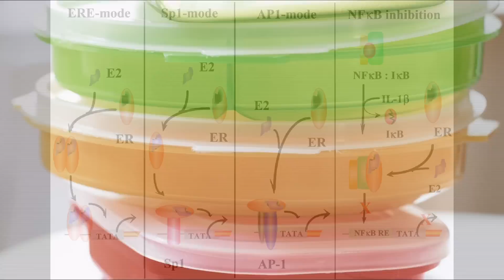Plastic Water Bottles & Food Containers ...or Glass, Estrogenics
Plastic, Metal or Glass water bottles?

The dangers of plastic food containers, estrogenics and cancer. What are estrogenics? What does estrogen do? Are metal water bottles ok?  Glass bottles and food containers are best. Learn why. We need a gallon of water a day. Learn how to fill, carry and store water safely.
Most all plastic containers, both for food and water, are proven to release estrogenic chemicals; even BPA free plastics. These chemicals are harmful to the body and can cause all kinds of sickness and disease. Try glass containers, a much better choice.
Plastic is an estrogenic
Abstract: Background: Chemicals having estrogenic activity, EA, reportedly cause many adverse health effects, especially at low, picomolar to nanomolar,  doses in fetal and juvenile mammals.
Objectives: We sought to determine whether commercially available plastic resins and products, including baby bottles and other products advertised as bisphenol A, BPA,  free, release chemicals having EA.
Methods: We used a roboticized MCF-7 cell proliferation assay, which is very sensitive, accurate, and repeatable, to quantify the EA of chemicals leached into saline or ethanol extracts of many types of commercially available plastic materials, some exposed to common-use stresses, microwaving, ultraviolet radiation, and/or autoclaving.
Results: Almost all commercially available plastic products we sampled—independent of the type of resin, product, or retail source—leached chemicals having reliably detectable EA, including those advertised as BPA free. In some cases, BPA-free products released chemicals having more EA than did BPA-containing products.
Too much estrogen can lead to everything from weight gain to cancer
Compelling research published last year by scientists at the Morgridge Institute for Research at the University of Wisconsin-Madison reveals that
“gynecological cancers” are often triggered when your body’s estrogen receptors get overwhelmed.

Estrogenics fill up the estrogen receptors in your body:
In other words, xenoestrogens not only overwhelm and deplete your estrogen receptors,
they raise your levels of cancer-causing free radicals and wipe out your body’s best defense against them.

Low-mineralized water is unstable and therefore, highly aggressive to materials with which it comes into contact. Such water more readily dissolves metals and some organic substances from pipes, coatings, storage tanks and containers, hose lines and fittings, being incapable of forming low-absorbable complexes with some toxic substances and thus reducing their negative effects.